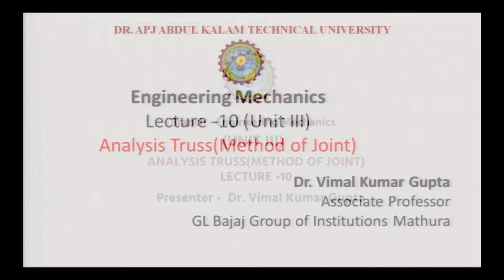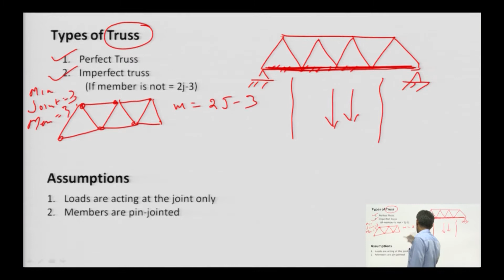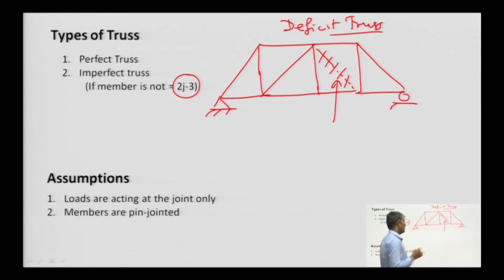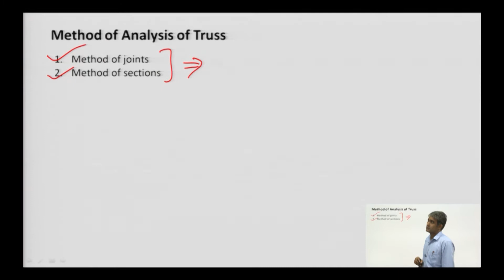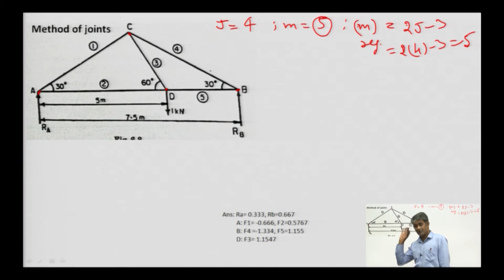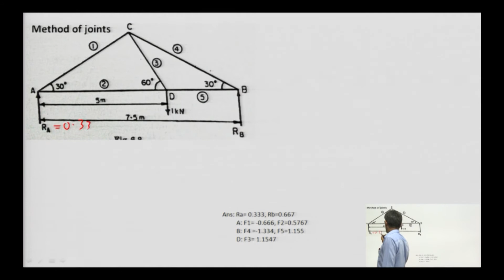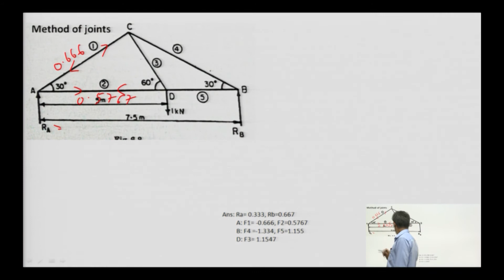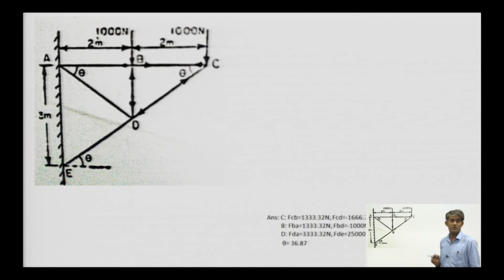Analysis Truss (Method of Joint): Lecture-10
Course: Engineering Mechanics